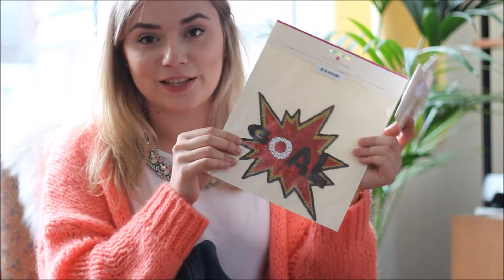DIY: de meest hippe gadgets voor het EK voetbal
Voetbal is op het eerste gezicht allesbehalve fashionable, maar onze Fashionista vlogger Lynn toont je dat je met enkele hippe gadgets toch in stijl voor onze Rode Duivels kan supporteren. Go, Belgium!

Lynn gebruikt in deze vlog de volgende spullen:

- rode nagellak in de tint 'Russian Roulette' - Essie, € 11,99 (bij Kruidvat)
- rode bandana - Zeeman, € 1,99
- patches - Veritas, € 2,95 / € 6,95 / € 9,95
- jeansjasje - Zeeman, € 14,99
- pet - Zeeman, € 1,99
- kousen - Zeeman, € 1,29
- zwarte voetbalkousen - Veritas, € 5,00
- pompons - Veritas, € 8,95